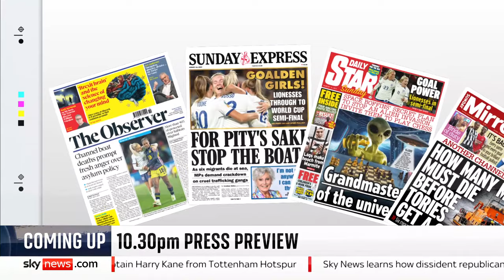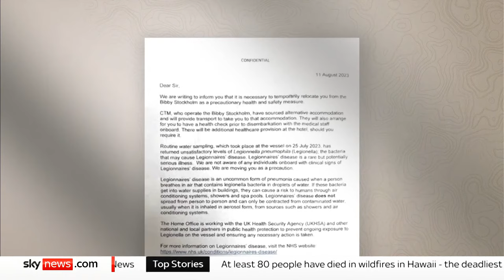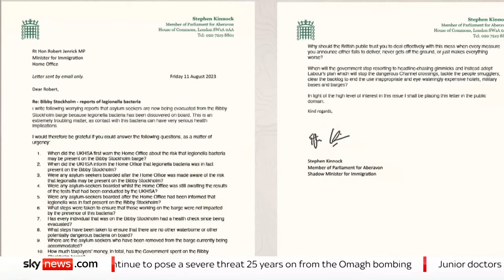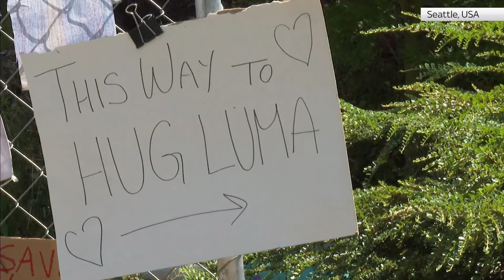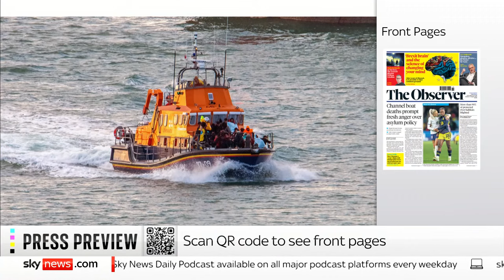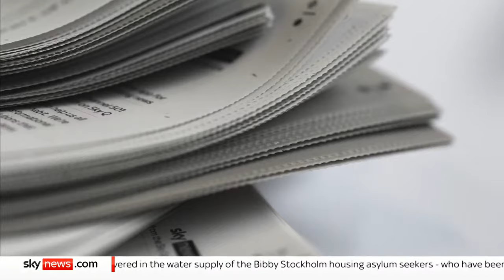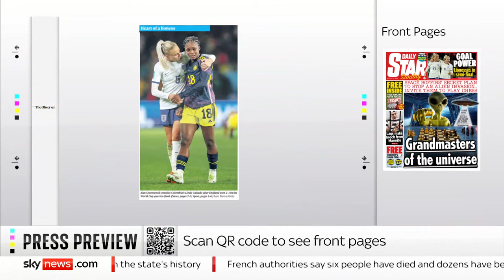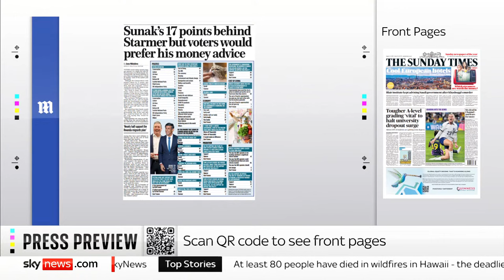Sky News at Ten: At least six people dead and 50 rescued after migrant boat sinks in Channel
Watch Sky News at Ten with Jonathan Samuels as at least six people die, and dozens are rescued after a migrant boat crossing the English Channel capsized.

🔴 Asylum seekers on board Bibby Stockholm barge say Legionella outbreak 'retraumatised' them